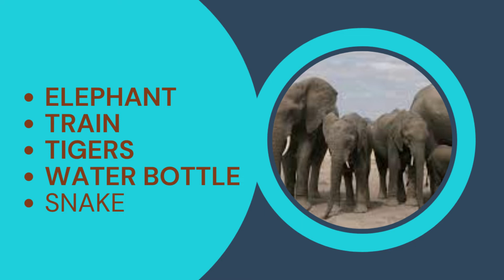हम क्यों भूलते है? (Increase Your Brain Power) In Hindi | Brain Sciences | Dr Manmohan Dutt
In this video you will learn :
how to increase brain power, 03 hacks for brain power, why you forget fast and easily. How interest, music and story making process help you increase your brain power 10x.

Down load from Google Play Store "Learning with Manmohan  Dutt" is my online App, school where you can select your suitable learning program.

A Wiseman invests in self-development.   Invite Manmohan Dutt (NLP Trainer-Mindset Coach, trained 3.5 lac+ participants through 3010 +workshops, with an experience of 31+ years ).